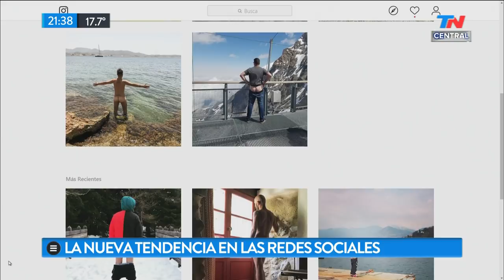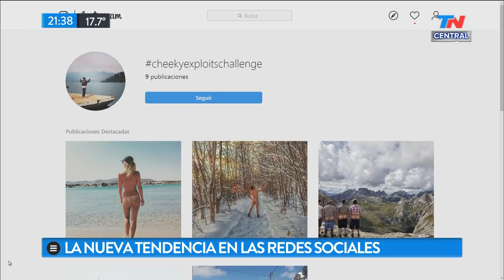Nueva tendencia en Instagram: desnudos y de espaldas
Fragmento de "TN Central" emitido el Viernes 12 de Abril de 2019.